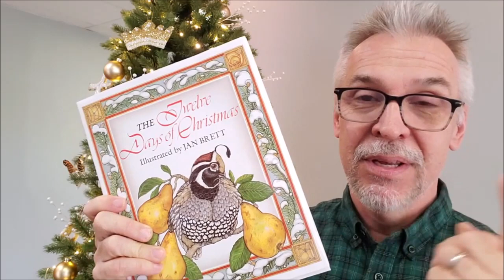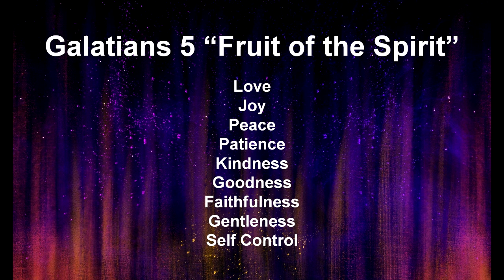Christmas Devotional: Nine Ladies Dancing